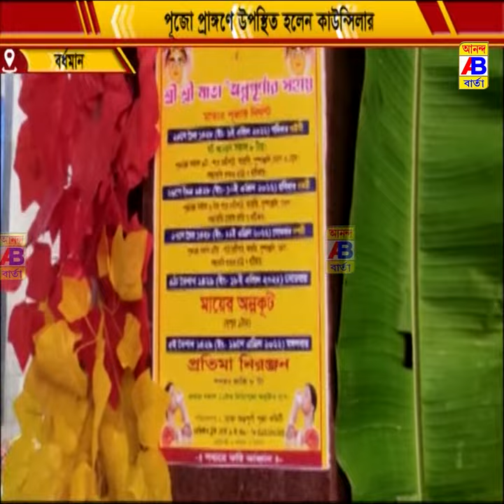পুজো প্রাঙ্গণে উপস্থিত কাউন্সিলার